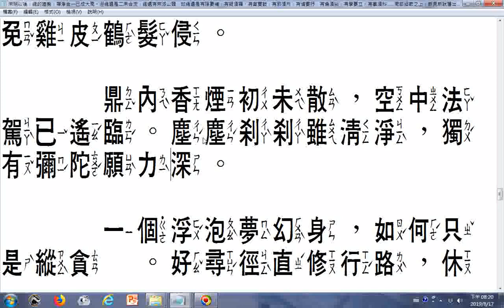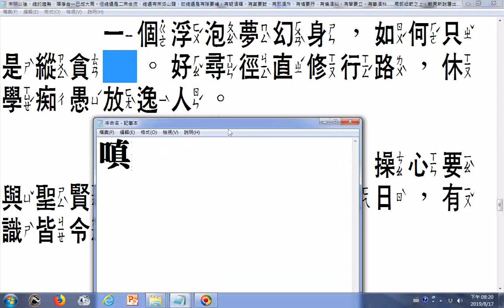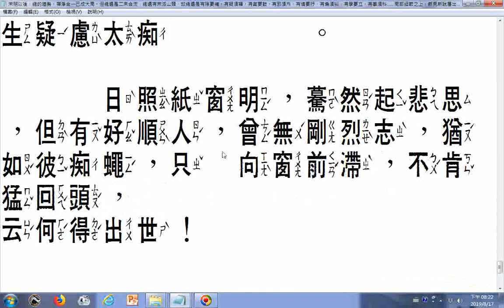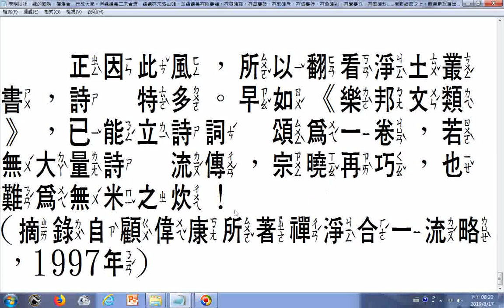宋明以後，總的趨勢，禪淨合一已成大局。但總還是二宗合流，總還有宗派山頭，故總還是有隙要補，有疑須釋，有氣要鼓，有邪須斥，有情要抒，有偏須糾，有學要立，有事須料……局部細節之上，新見新說層出不窮，故「標